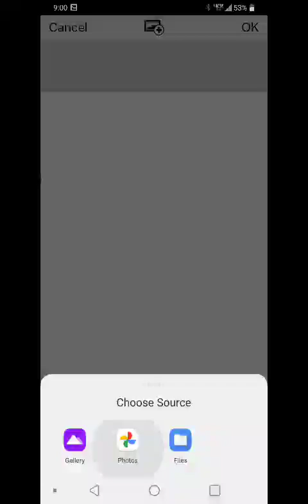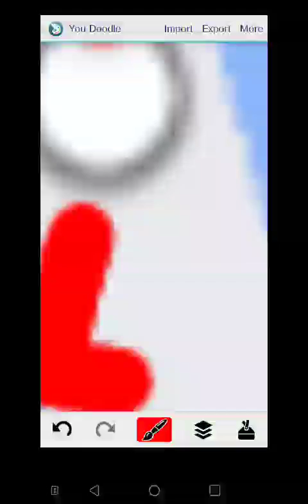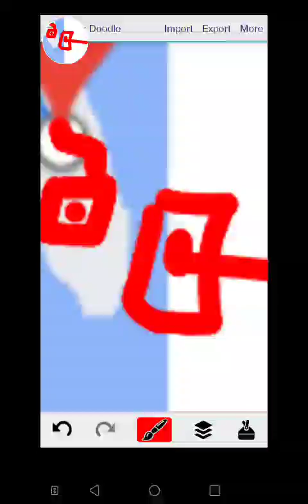GPS MAPS With More Traveling Options; Like Flying, Boat, Submarine, ect... Transportation